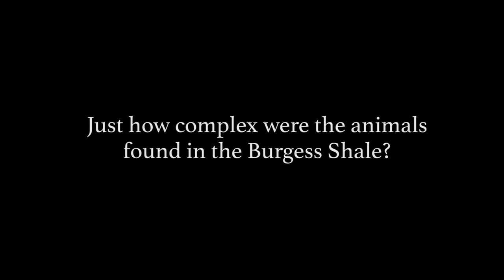Just how complex were the animals found in the Burgess Shale?